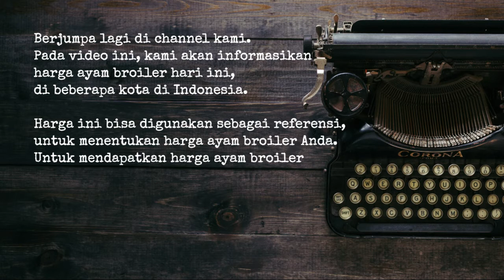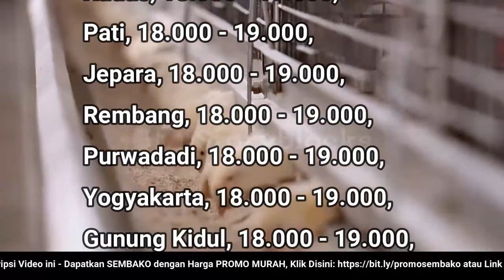🔴 UPDATE: Harga Ayam Broiler Hari Ini, Kamis 24 November 2022